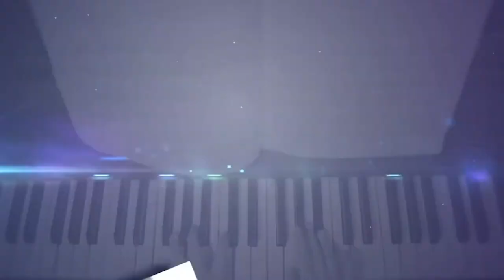Sorato ex-jogador e ex-treinador de futebol e diretor de uma vila olímpica.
Nosso convidado de hoje é @sorato_89 atuou no Brasil e Exterior. Uma história vencedora para se inspirar, conquistou muitos títulos e conta sua trajetória.

Ligue o som 🔊, porque vale muito a pena acompanhar esse bate papo.